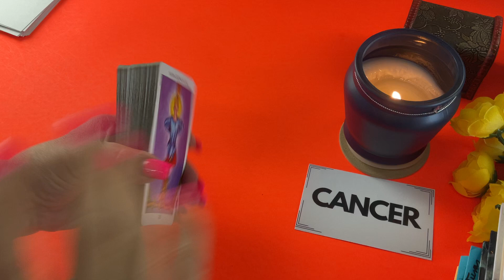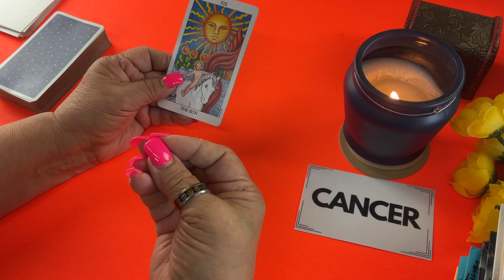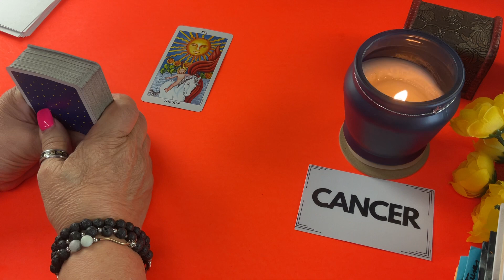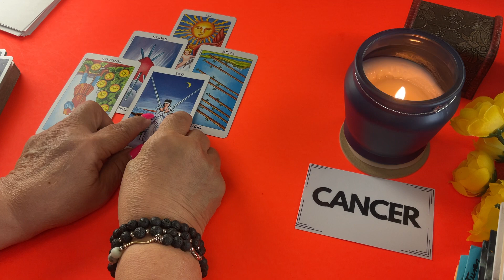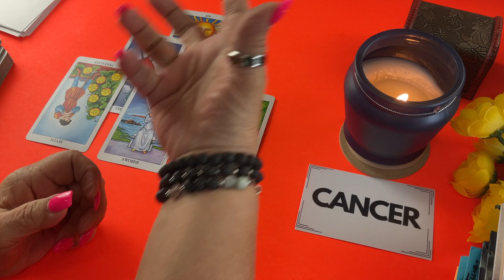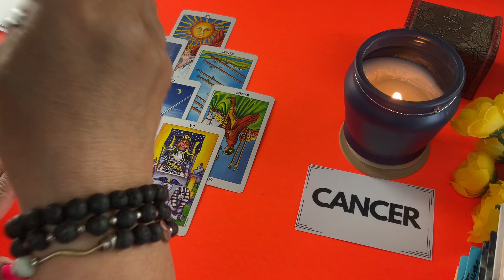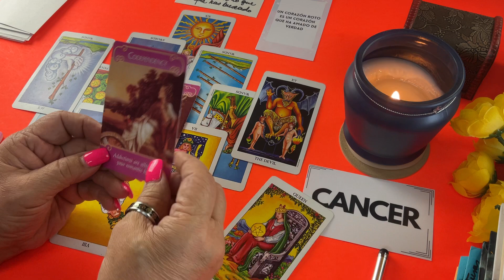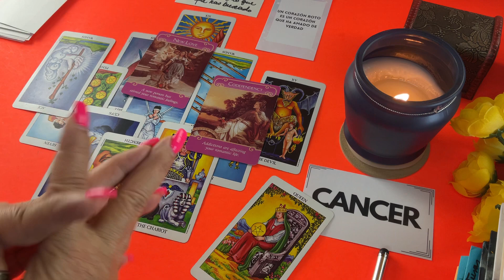CÁNCER! Puro y sincero! A VECES LAS COSAS QUE PASAN CUANDO TE ALEJAS! MIRA ESTO!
Amor puro y sincero. A veces las cosas pasan cuando sueltas y verás por qué.

Carmen.